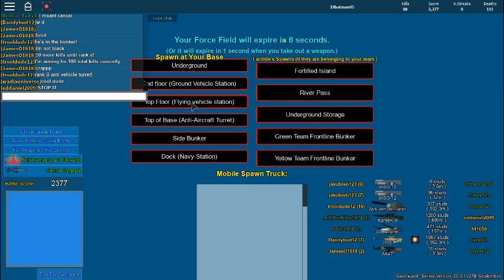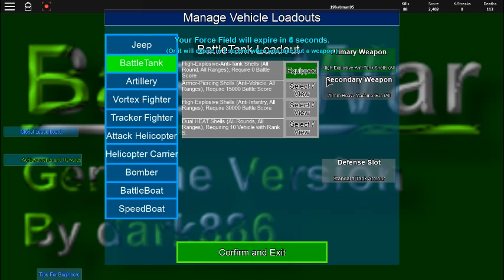robloxapp 20160927 1440307